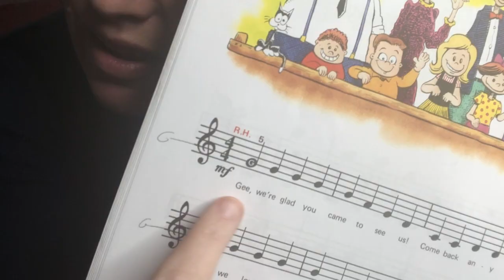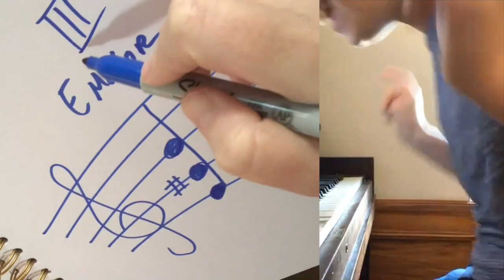S1:E3 Happy Turkey Day Gobble Gobble - Piano Lessons Video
Season 1 Episode 3 Happy Turkey Day Gobble Gobble - Perfect Pitchcraft Wizards @ piano lessons to nonverbal and autistic students around the world.